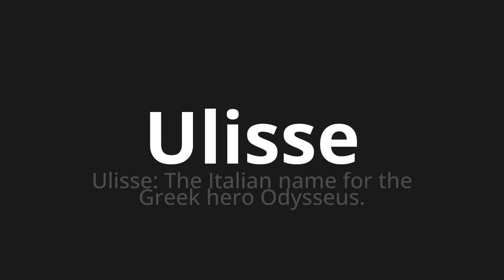How to pronounce Ulisse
Master the Pronunciation of 'Ulisse Which Means Ulisse' - which means : Ulysses: The Italian Name for the Greek Hero Odysseus. 📝 with @PizzaPronunciation 🎓🗣️ - [Your Guide to Italian]

Learn to pronounce 'Ulisse' perfectly in Italian with our easy and engaging tutorial by @PizzaPronunciation! 📖📽️ In this comprehensive video, we provide you with native speaker examples 🗣️👂 and phonetic breakdowns 🎵 to ensure you get the pronunciation just right.

How to say Ulisse in Italian